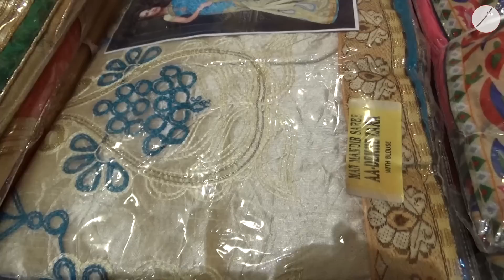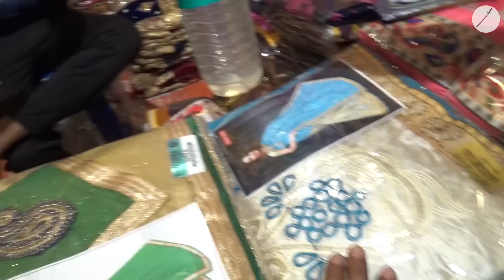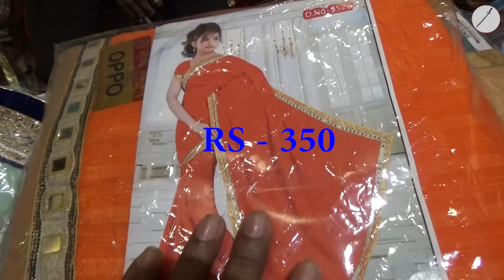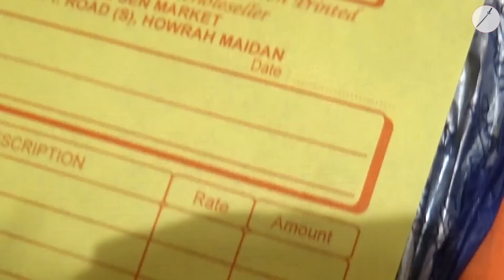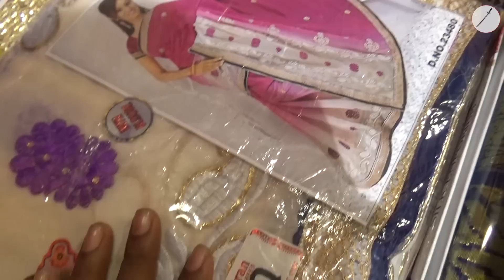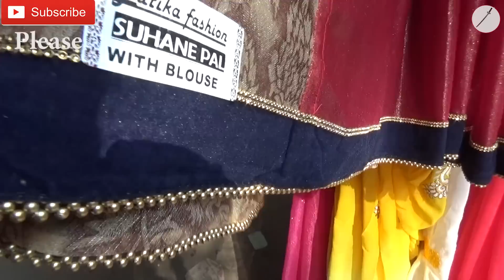Fancy Saree Wholesale Market With Price || Kolkata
Shree Shyam Market Howrah / Kolkata, Near Bongobasi Howrah, Shree Shyam Market the largest wholesale Saree market in kolkata

Open at 04:00 AM to 04:00 PM only on Tuesdays (मंगलवार) every week.

Fancy Sarees Wholesaler

Low Price Saree
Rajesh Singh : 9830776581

For Banarasi Saree / Kanjiverm

Calcutta Handloom Traders :
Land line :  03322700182